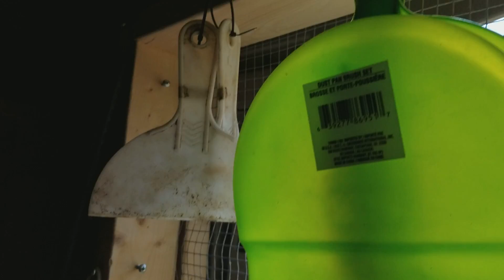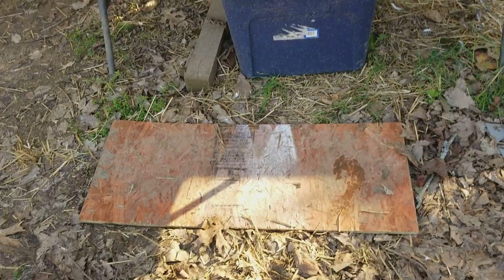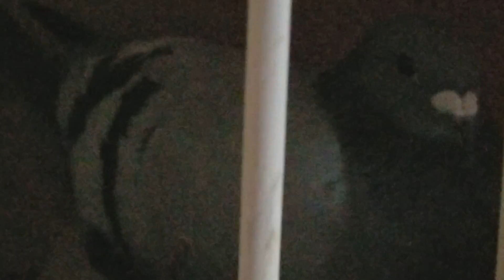Chaos in my 2018 breeding section, N.Y. flights breeding strong, Small changes to my flight loft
A few changes to the flight loft, 2018 racers not using the breeding boxes😂😂😂